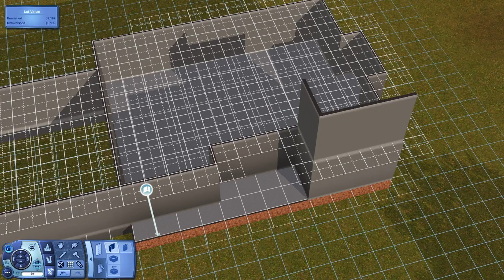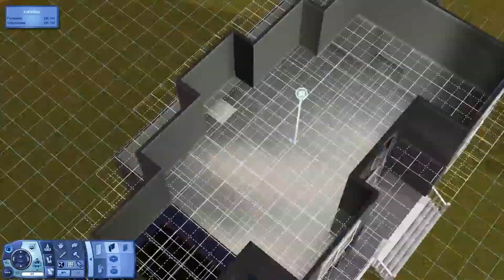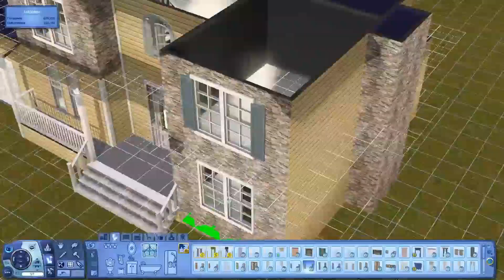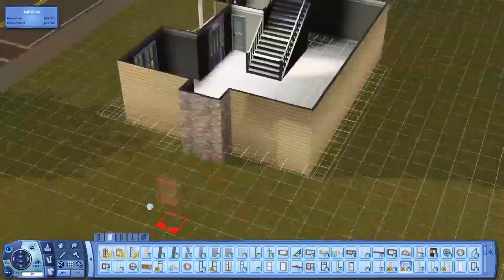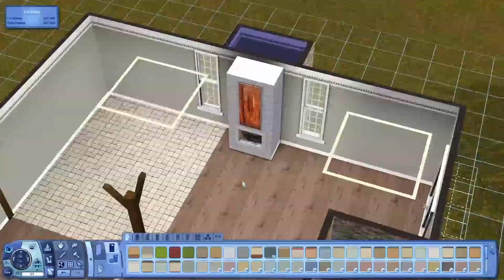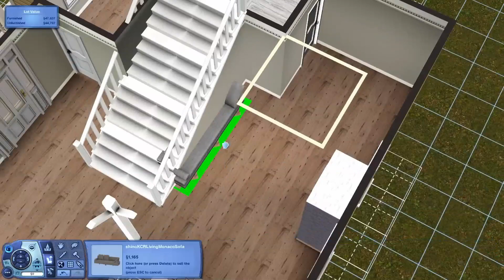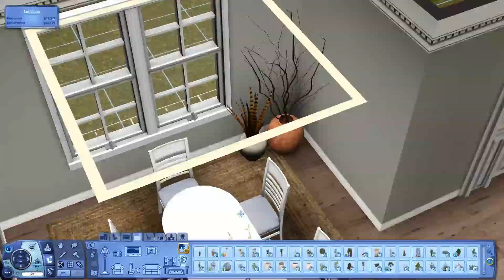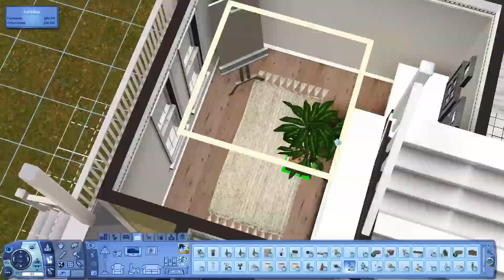Cherry Blossom || TS3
❣READ ME❣
🤍No CC List - All CC gets reblogged on my Tumblr!
Expansion Packs:
Pets
Generations
Supernatural
Island Paradise
Seasons
Uni Life
Ambitions
Stuff Packs:
Outdoor Living
You can comment on any video and let me know and I can DM you on Instagram if that suits you.